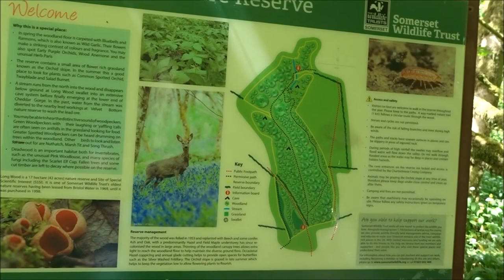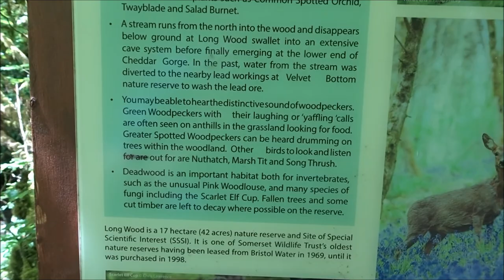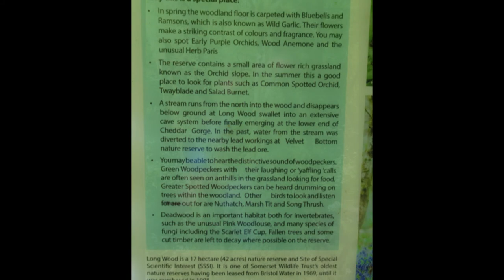Cheddar Gorge & Long Wood Walk In Spring 2021, Part IV,'Beside the 'Babbling Brook' & Across the Tro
A really beautiful experience--peace--